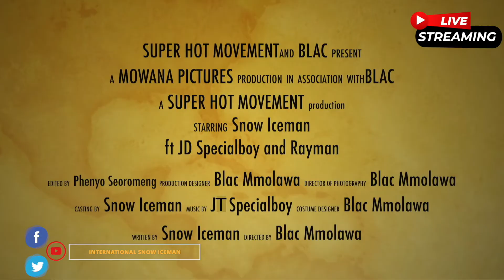SNOW ICEMAN - KE MANG FT RAYMAN AKA NTONKA & JT SPECIALBOY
What Happens @Vegas Finally Here.  Episode 3